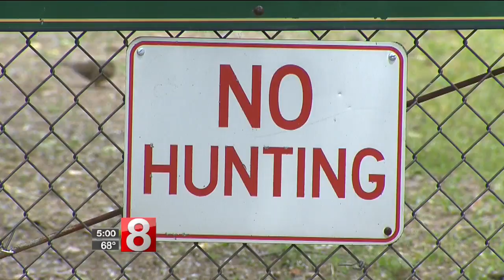Residents react to hunting ban along Quinnipiac River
New Haven city leaders told NEWS8 a one year duck hunting ban off the Quinnipiac Meadows Preserve is a step in the right direction.